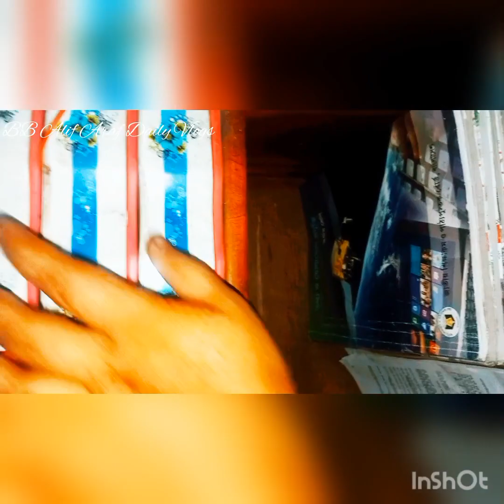সাধ এবং সাধ্যের মধ্যে সবটুকুই সুখ খুঁজে পাওয়া